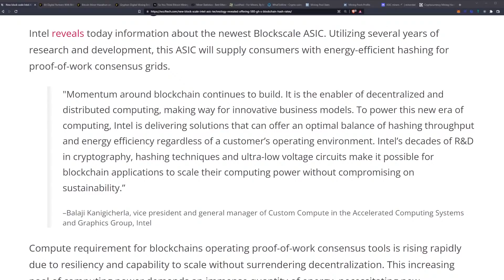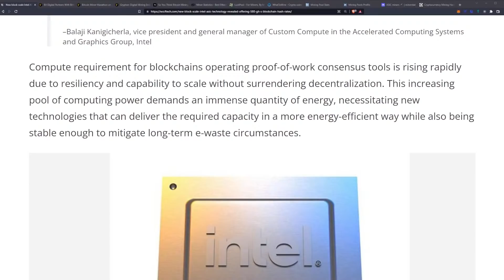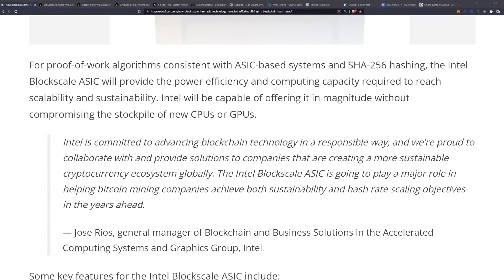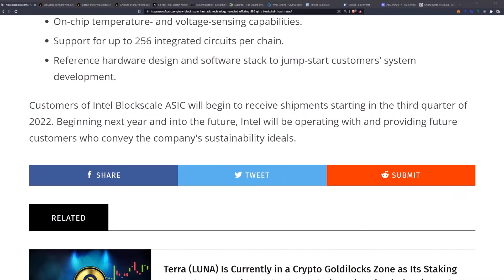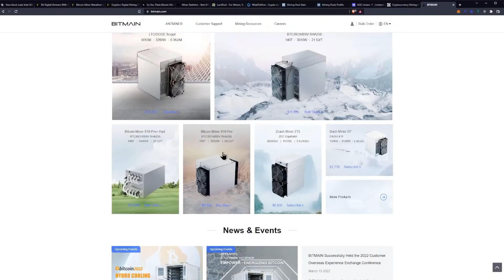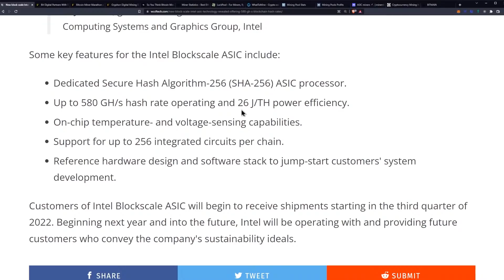Intel ASIC Claims 26 J/TH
New block scale Intel ASIC technology revealed offering 580 GH/s blockchain hash rates

Ergo Address: 9fCyhudURbDSA2qi9k3sh1LgbHwyFwT6fck7wQW2YYWk9xR1miN
ETH Address: 0x8446b70aA05c811d7bF590e6EDE3d90C00391FcE
Matic Address: 0x8446b70aA05c811d7bF590e6EDE3d90C00391FcE